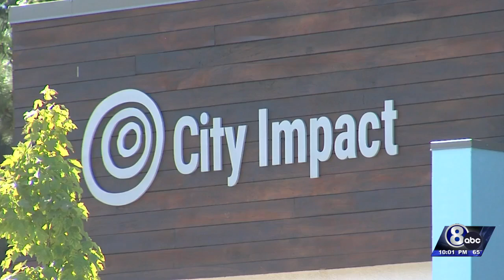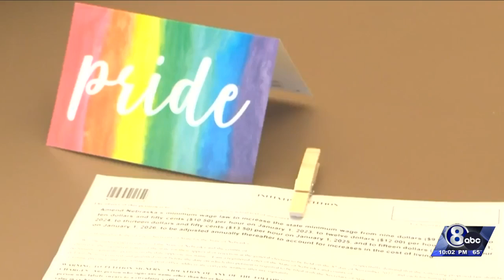Lincoln faith-based nonprofit enforces its ministry standards